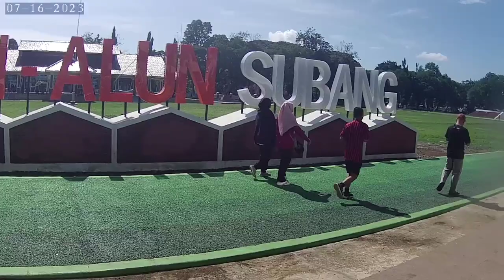Wajah Baru Alun Alun Kota Subang